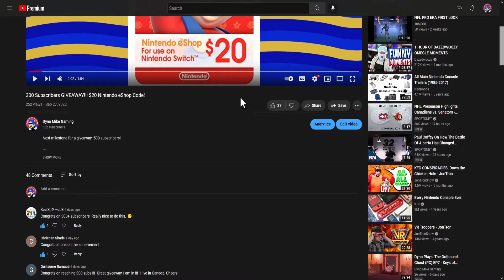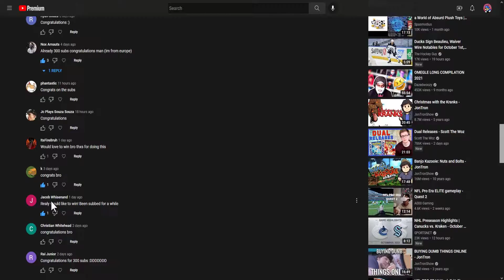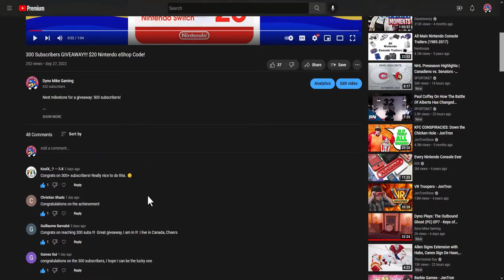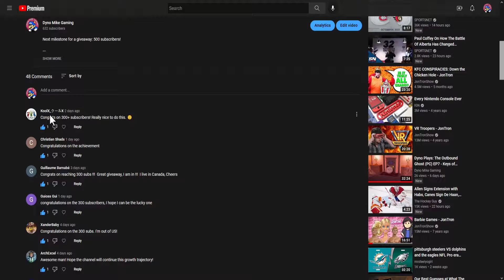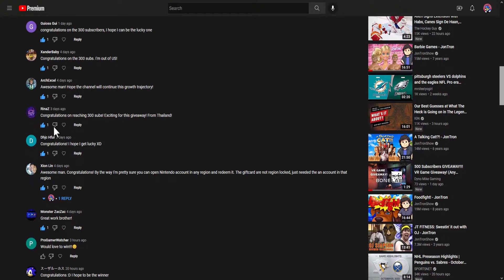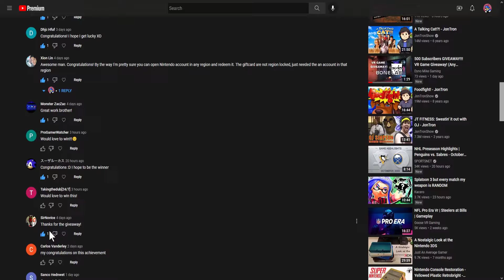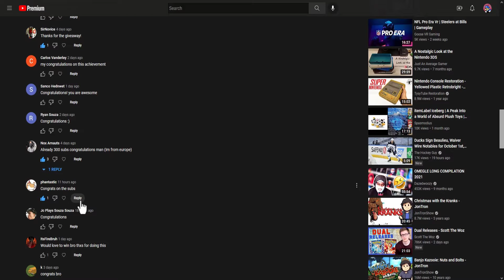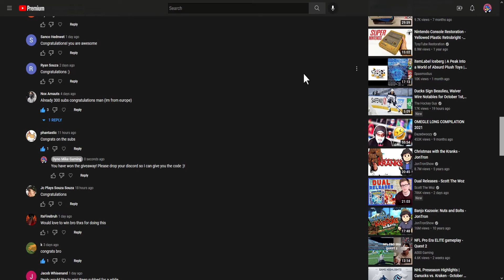300 Subscribers GIVEAWAY!!! $20 Nintendo eShop Code! - WINNER!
we hit the 500 goal already and that one is ongoing!